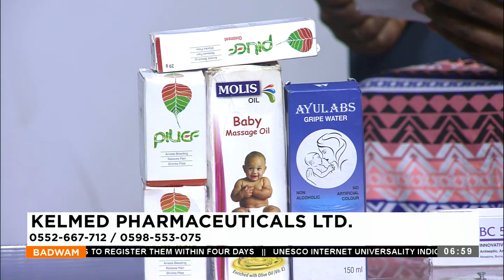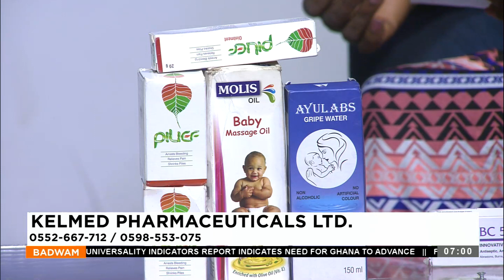Kelmed Pharmaceuticals Limited - Badwam Afisem on Adom TV (10-05-24)